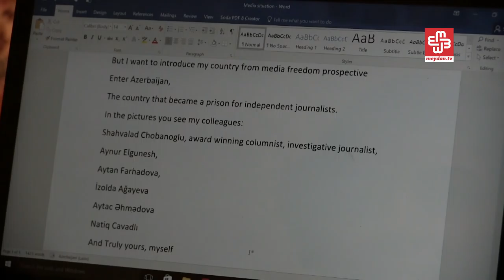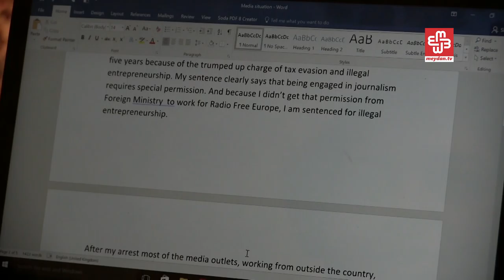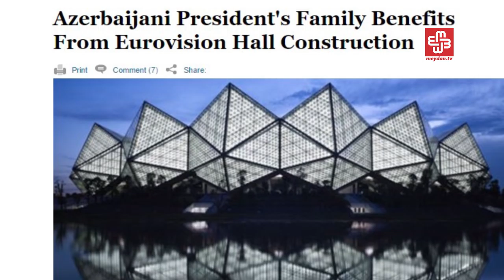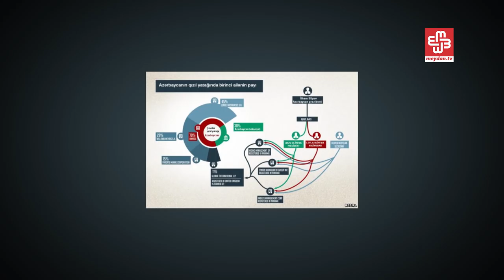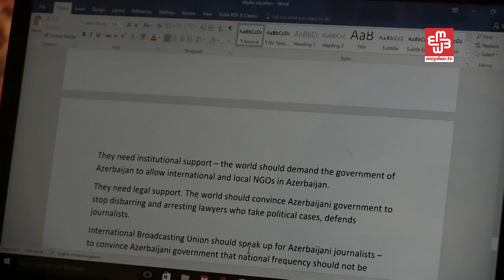Khadija Ismayilova speech at Jakarta World Forum for Media Development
Azerbaijani investigative journalist Khadija Ismayilova addressed the Jakarta World Forum for Media Development remotely. Ismayilova has still been unable to have her travel ban lifted after her recent release from prison.